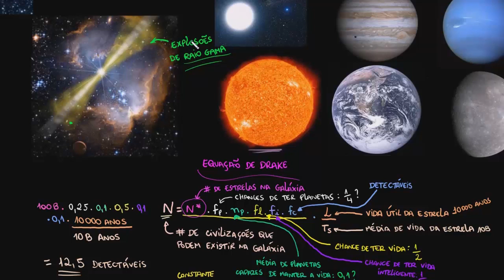Civilizações detectáveis ​​na nossa galáxia 5 | Terra e universo | Khan Academy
Este vídeo ensina: Mais motivos para não termos detectado nada ainda. Criado por Sal Khan

Perdeu a aula anterior?

Física da Ciência Cosmologia e astronomia vida na Terra e no Universo na Khan Academy: